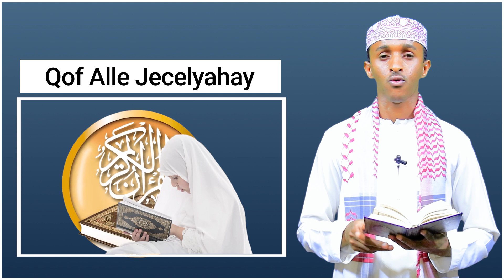Al-Qudus Quran Online | Sanad Dugsiyeedka 2023-2024 Waxa uu Qaadanayaa Ardey iyo Fasalo Cusub